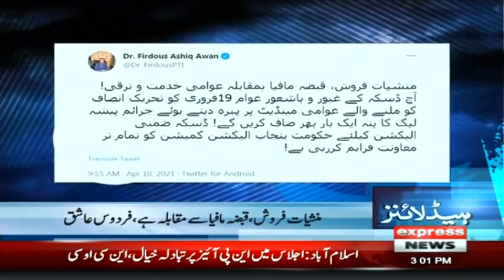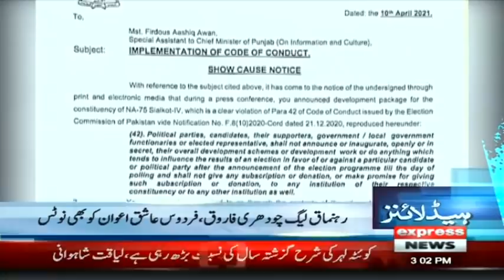Maryam Aurangzeb Grills PM Imran Khan | Headlines 3 PM | 10 April 2021 | Express News | ID1F